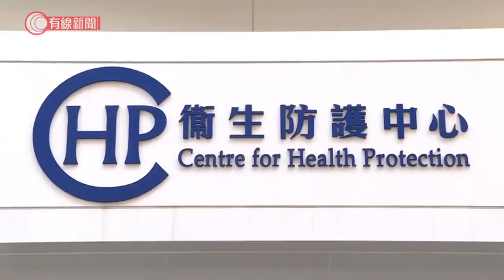新增73宗確診或初步確診 病床緊張 醫管局籲確診者勿自行赴院 - 20200328 - 香港新聞 - 有線新聞 CABLE News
【有線新聞】本港新增42宗確診個案，另外有31人初步確診，大部份均有外遊記錄，本地個案就全部與酒吧群組有關。醫管局指隔離病床數目緊張，呼籲市民接獲確診通知後，不要自行到急症室，局方會派救護車將病人分流。

新增的42宗確診個案包括19女23男，其中37人有外遊記錄，過半是英國留學生，超過10人沒病徵。至於沒有外遊的5名患者，全部都與酒吧群組有關，包括兩個職員、兩個顧客，以及一個密切接觸者。

初步確診個案有31宗，大部份有外遊記錄，亦有人與酒吧群組有關，包括一名酒吧歌手，他太太及子女均初步確診。

醫管局指現時有超過500人留院接受隔離治療，隔離病床及病房使用率，分別達60%及77%。近日有病人收到確診通知後，自行到急症室，局方呼籲病人不要這樣做。醫院管理局總行政經理何婉霞表示：「會安排救護車接載確診病人到安排的醫院入住，希望市民了解最近隔離病床數目緊張，如果病人自行到急症室，未必即時有病床讓他們入院。」

醫管局表示，已將部份普通病房改裝成第二線負壓病房，新增的400張隔離病床預計下周可用，會安排病情穩定的病人入住。

相關影片:
1. 廣東省突向港澳台人士「落閘」 港人深夜北上避自費隔離　澳門口岸現人龍 - 20200327 - 香港新聞 - 有線新聞 CABLE News
2. 區區有人舉報戴手帶出街 教你分辨監察手帶 - 20200324 - 香港新聞 - 有線新聞 CABLE News
3. 麥當勞今起晚市不設堂食　全港約450個「麥難民」流離失所：應該去哪裏睡呢? - 20200325 - 香港新聞 - 有線新聞 CABLE News